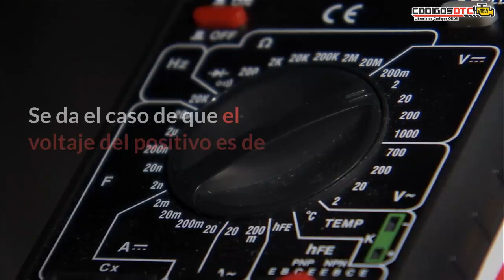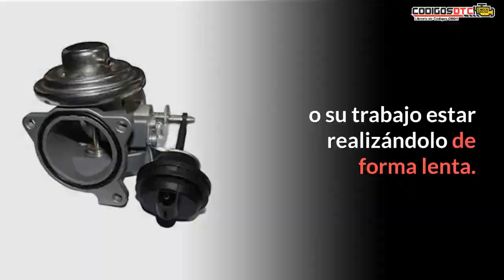Sensor EVP 🔥 Qué es, ubicación, funcionamiento y fallas 🔥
🔰  ¿Qué es y cómo funciona el sensor de EVP? En este vídeo te explicaremos todo lo que necesitas saber sobre el Sensor de Posición de la válvula EGR.

0:00 introducción
0:39 Qué es el sensor EVP
1:31 Cómo funciona el sensor EVP